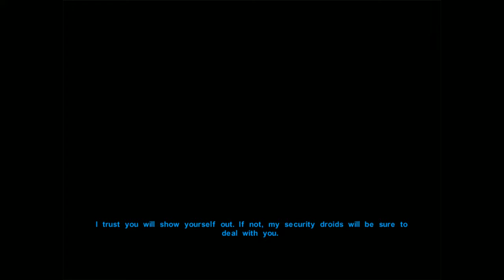Star Wars Wednesdays #5 - Star Wars: Knights of the Old Republic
It feels so good to be bad. Let's get our Sith on.

(Sam doesn't have a Twitter yet)

Streaming schedule! All streams start at 6pm EST

Shadow Sundays - Shadow of Mordor
Star Wars Wednesdays - Star Wars: Knights of the Old Republic
Brütal Fridays - Brütal Legend